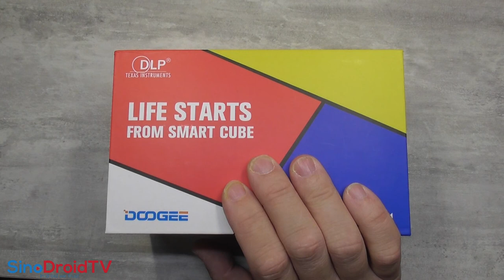XMAS GIVEAWAY 4 semaines, 4 lots à gagner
Faites le plein de cadeaux avec les GIVEAWAYs de NOËL de la chaîne SINODROIDTV et le blog SINODROIDTV.net
4 semaines d'ici le 25 décembre ce sera donc 4 cadeaux !

A vous de jouer dès le 5 décembre, tirage au sort le 8.12